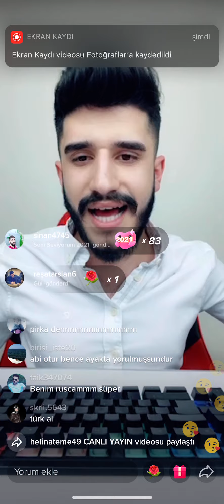Hebele Hubele CANLI YAYIN /80 Dil bilince neler oluyor :))